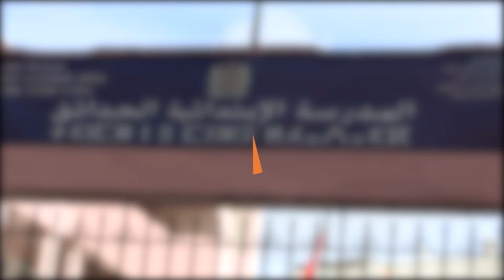كورونا...مؤسسات تعليمية تتجند لمواجهة الداء وتطلق حملات تحسيسية للتلاميذ